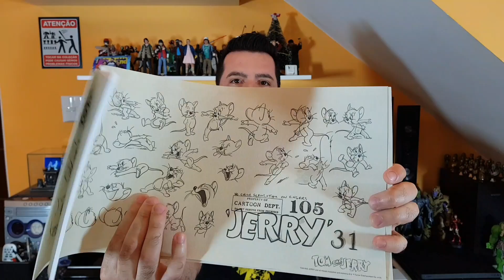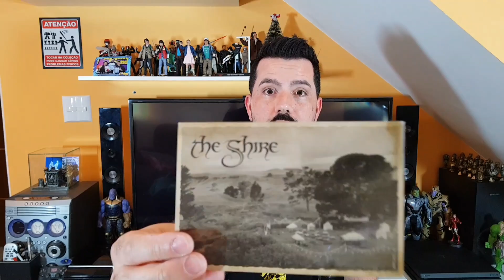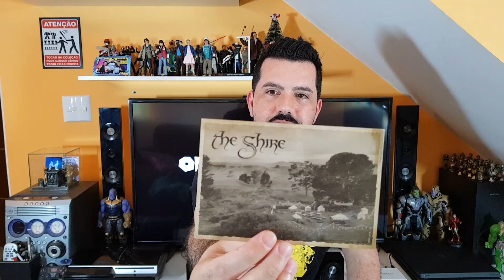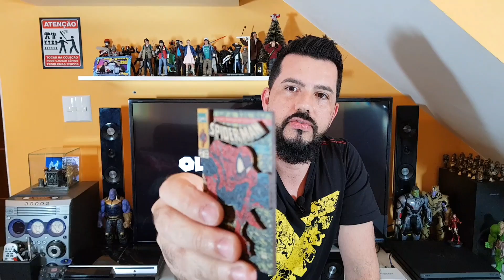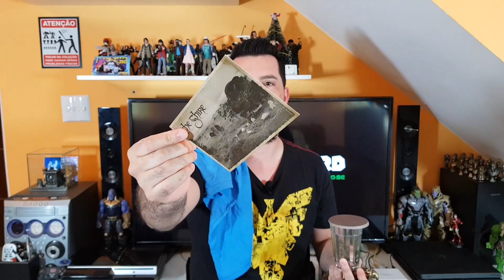Omelete Box - Julho 2019 (Unboxing)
Salve Nerds! Eu tardo mas não falho rsrs... Taí o Unboxing da Obox de Julho de 2019! Confiram!